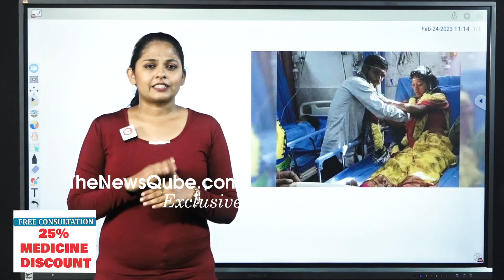నిజమైన ప్రేమ అంటే ఇదేనేమో : Wedding In Hospital | Mancherial Hospital | NewsQube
నిజమైన ప్రేమ అంటే ఇదేనేమో : Wedding In Hospital | Mancherial Hospital